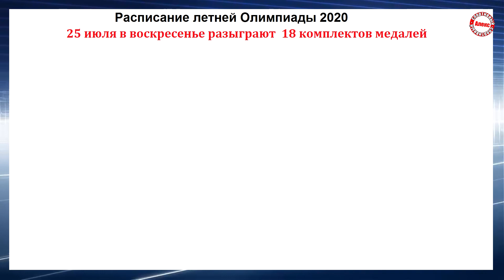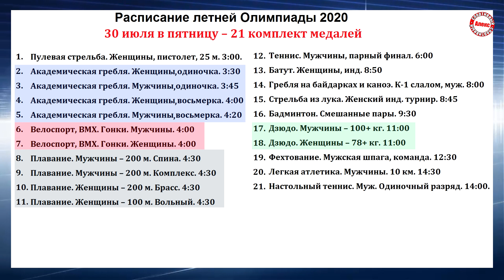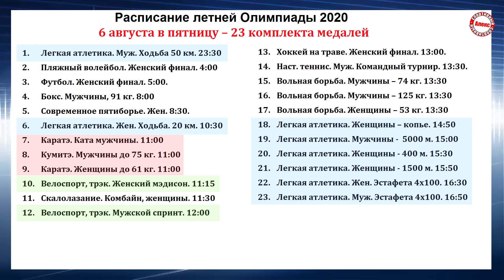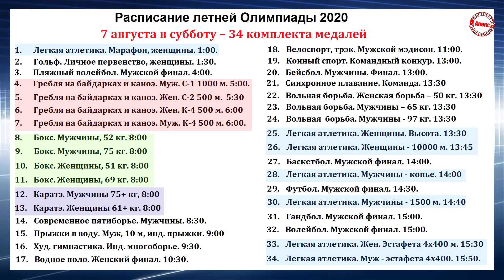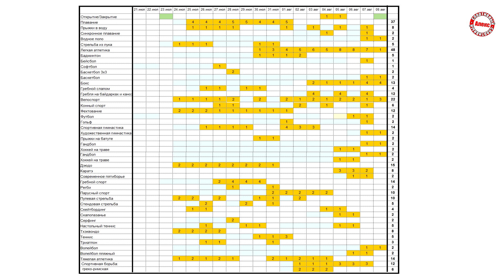Лови расписание летней Олимпиады 2020 в Токио. Время, даты, медали.